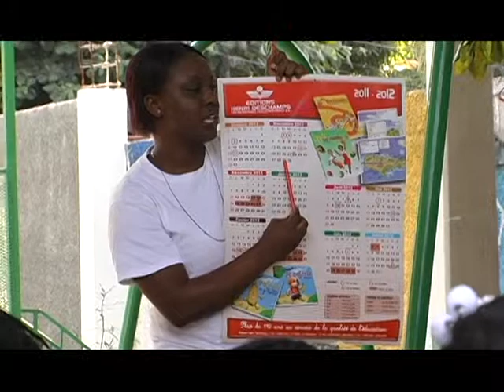YWCA Haiti Short